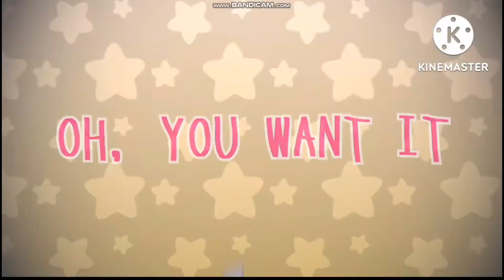Chinjireta - Cola meme 【Nightcore】